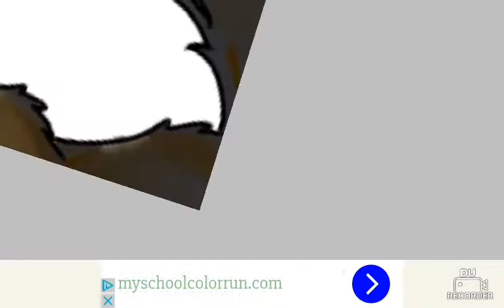You can try to sue me - warrior cats Speedpaint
That sound quality is awful

The character belongs to me, his name is ForestFire